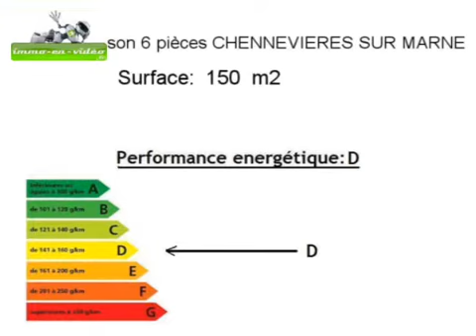Achat Vente Maison CHENNEVIERES SUR MARNE 94430 - 150 m2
Cliquez sur ce lien pour en savoir plus (prix, contacts)

A vendre à CHENNEVIERES SUR MARNE une maison de 150 m2.

Annonce immobilière : Achat Vente Maison CHENNEVIERES SUR MARNE 94430 Val de Marne